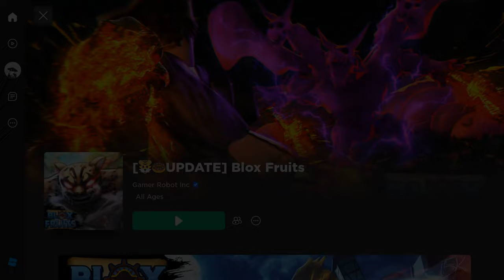Becoming A Pro As A Sword Main In Blox Fruit | Noob To Pro EP 1 | Roblox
✧ OTHER CHANNELS

Blox Fruit is a game heavily inspired by the manga series One Piece, Try Blox Fruit for yourself if you haven't yet